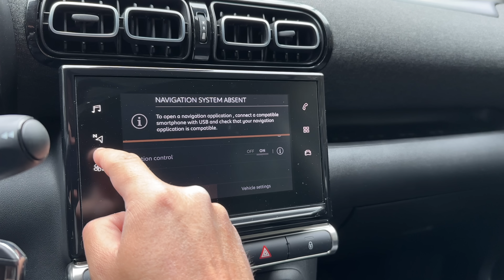Citroen C3 Aircross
İkinci el incelemelerinde bu haftanın konuğu 2022 model Citroen C3 Aircross. Kısa süre önce makyajlanan küçük SUV, daha agresif görüntüsünün arkasında eski kullanışlılık özelliklerini taşımaya devam ediyor.

Otoshops’tan satın aldığınız her araç için 14 gün içinde değişim garantisi sunuluyor.

Bir sonraki videoda hangi otomobilin olacağını siz seçebilirsiniz, aşağıdaki linki kullanarak Otoshops'un internet sitesine girin ve Kartal Şubesi'nin stoklarından istediğiniz otomobili seçin: